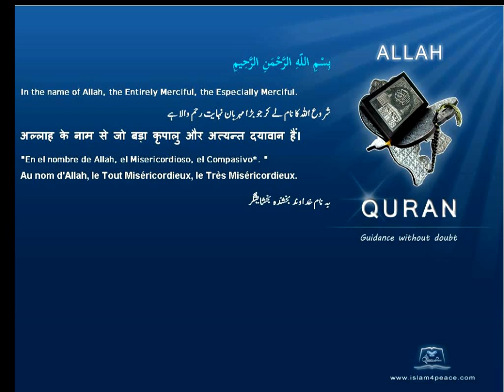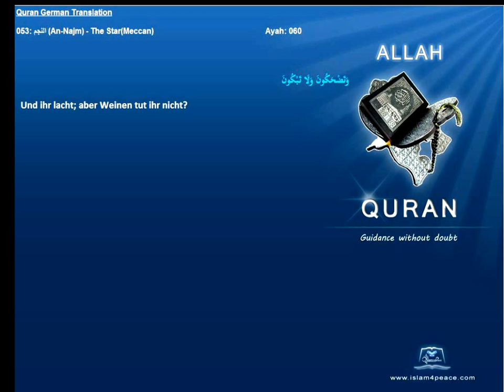Quran German Only 053 النجم An Najm The StarMeccan Islam4peace com